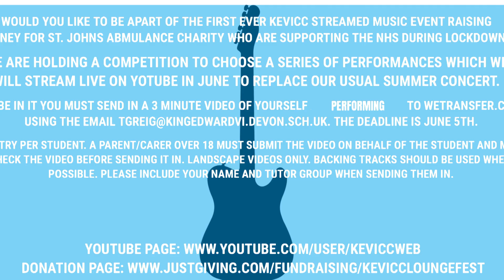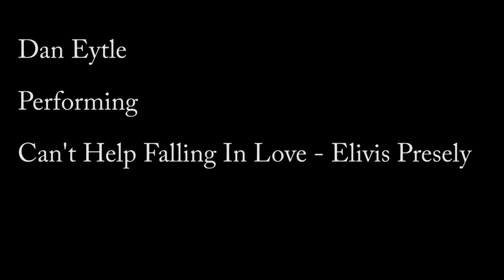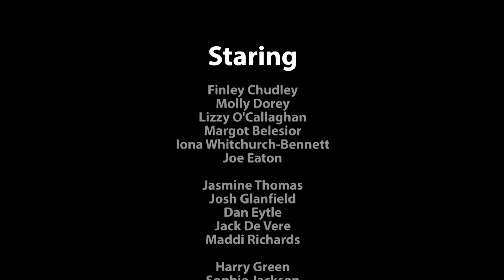Loungefest 2020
KEVICC Year 10 Music students present Loungefest 2020!

An alternative online festival to our normal summer festivities!

Edited by Finn Chudley.